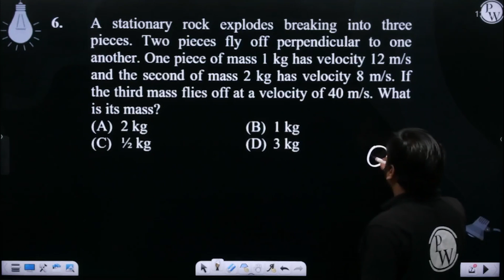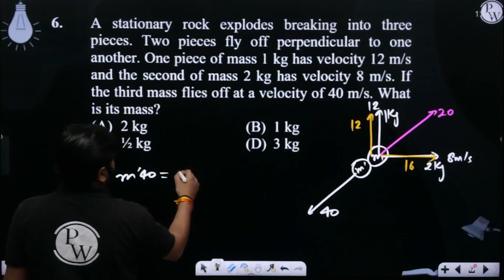A stationary rock explodes breaking into three pieces. Two pieces fly off perpendicular to one a....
A stationary rock explodes breaking into three pieces. Two pieces fly off perpendicular to one another. One piece of mass 1 kg has velocity 12 m/s and the second of mass 2 kg has velocity 8 m/s. If the third mass flies off at a velocity of 40 m/s. What is its mass?